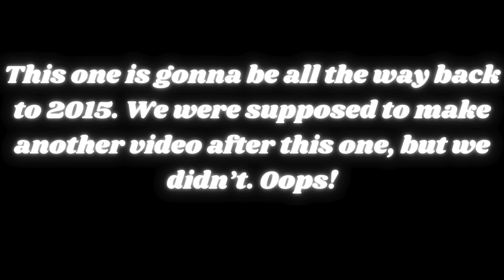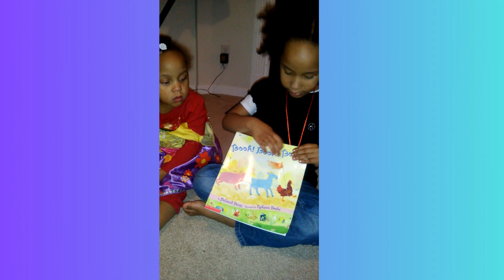A2Z Flashback 2015 So Adorable!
Hey Guys! Here's another flashback for you! This one was from 2015! We were so small, and had very high voices! Unfortunately, we didn't finish the video, but let us know if you want us to continue after 9 years, cause we will!